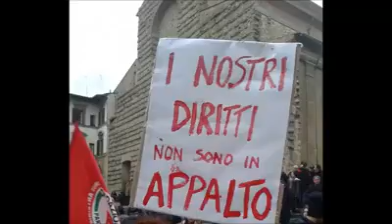Il diritto di sciopero non si tocca: vittoria dei lavoratori in appalto dell'università di firenze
I lavoratori in appalto dell'università di firenze hanno rispedito al mittente i tentativi delle ditte di limitare la partecipazione degli appaltati allo sciopero nazionale per il rinnovo del ccnl multiservizi, indetto dai confederali. Nonostante le aziende abbiano provato ad intimidire i lavoratori con telefonate e "ordini di servizio", con una risposta compatta e unitaria e con l'immediata solidarietà dei lavoratori dell'università, anche ai tempi del jobsact, si vince!"